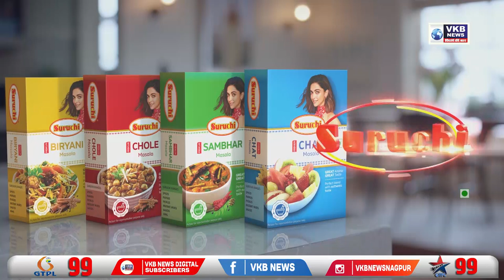परीक्षेचे वाजले तीनतेरा, एकाच बेंचवर तीन-तीन विद्यार्थी